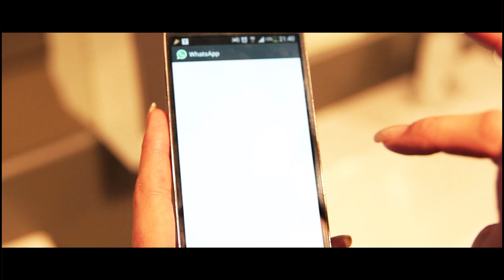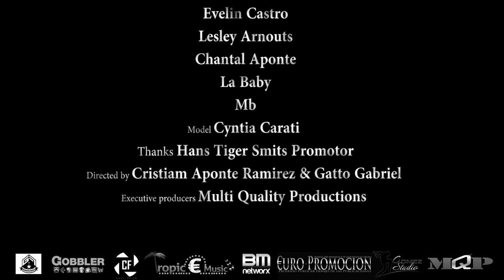Kris-D ft Gatto Gabriel - Cuando vas a regresar (Video official) 2014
Cuando vas a regresar una historia que todo hemos vivido, cuando tenemos el amor de nuestra vida a nuestro lado y por inmadures lo perdemos.Como dice el refran uno no sabe no que tiene hasta que lo pierde.Miralo y dime si esto no te ha pasado.
Una produccion de Multi Quality Productions